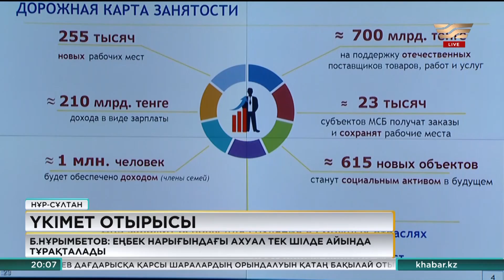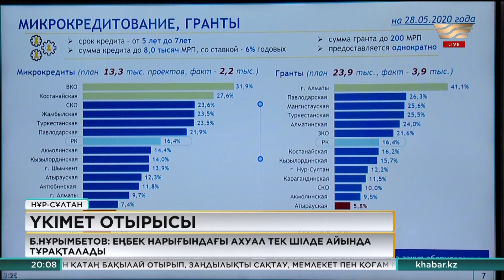Б.Нұрымбетов: Еңбек нарығындағы ахуал тек шілде айында тұрақталады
Үкіметтің онлайн отырысында жұмыссыздық мәселесі де талқыланды. Елімізде жұмыссыздық белең ала ма? Себебі кей облыстарда жұмыспен қамту шаралары көңіл көншітпейді. Осыған орай Премьер-Министр Асқар Мамин жауаптыларды сынға алды. Биыл қаңтар мен сәуір айлары аралығында 4 млн-нан астам қазақстандық табыссыз қалды. Бұған коронавирус пандемиясы себепші болды. Ал карантин тәртібі жеңілдетілген соң 3 млн адам жұмыстарына қайта оралды.